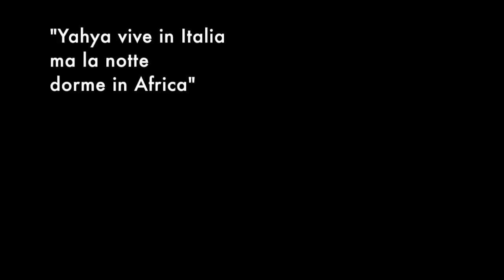Yahya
Cantori in Terra di Lavoro